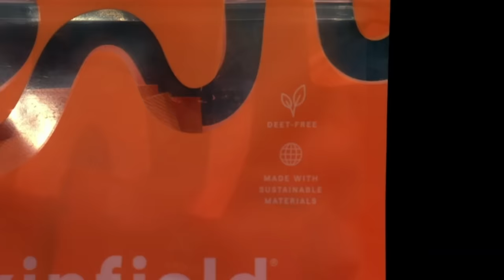Kinfield Owner Is Overwhelmed With The Offers From The Sharks | Shark Tank US | Shark Tank Global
Nichole Powell is seeking $250,000 for 5% of her business selling bug repellent skin care, Kinfield.